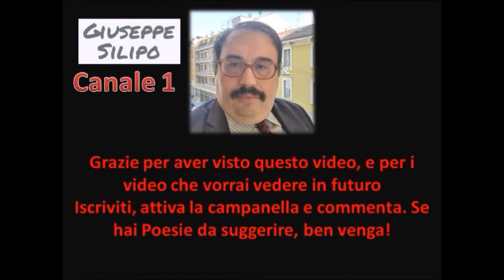"Compleanno dimenticato" Elisabeth Borchers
Away - Patrick Patrikios - Raccolta Audio YouTube